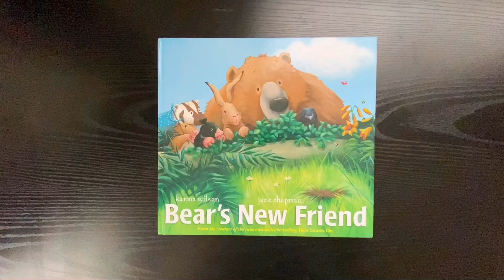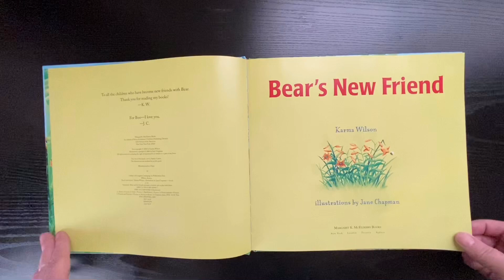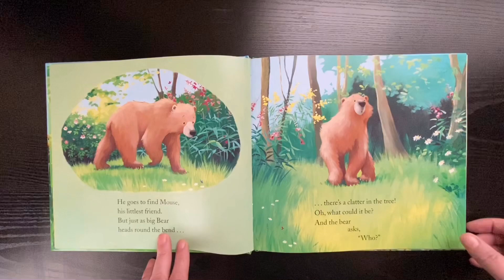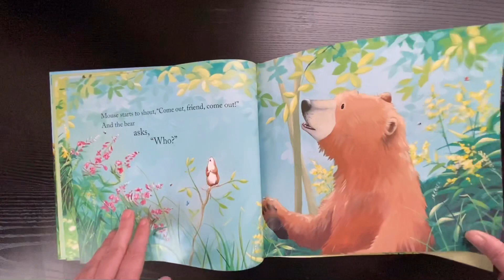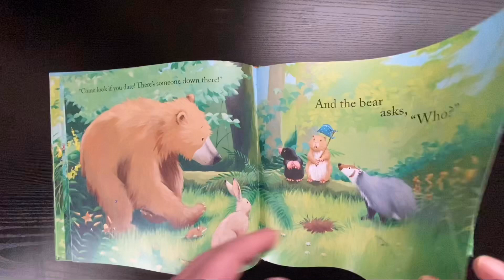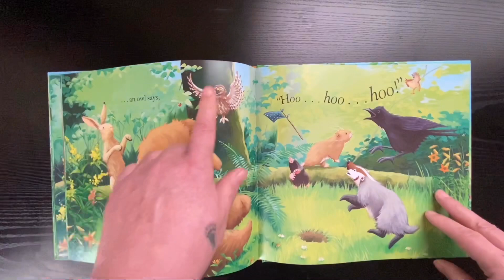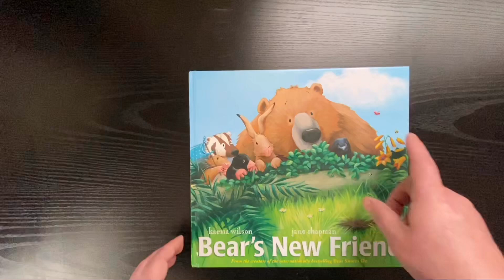Storytime! Bear’s New Friend by Karma Wilson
Storytime! There’s a mystery guest in the woods? Who could it be? Join me to find out as Bear meets a new buddy in my book Bear’s New Friend! Published by Margaret K McElderry, illustrated by Jane Chapman.